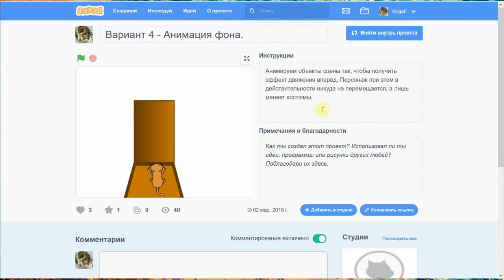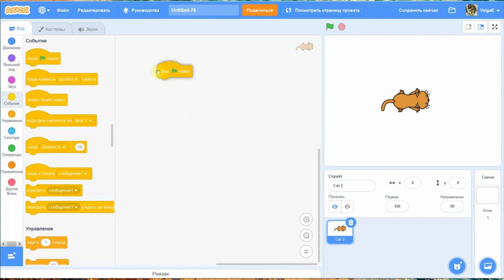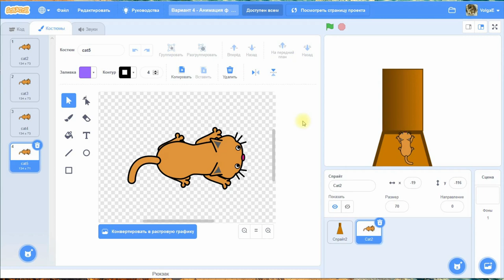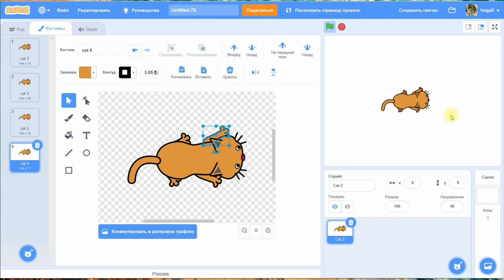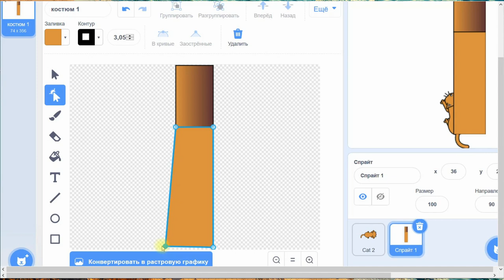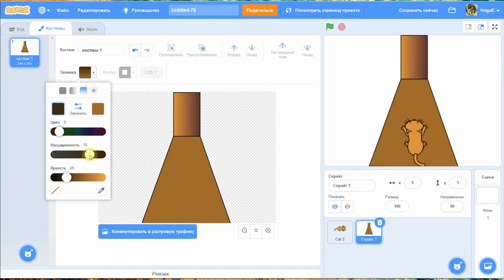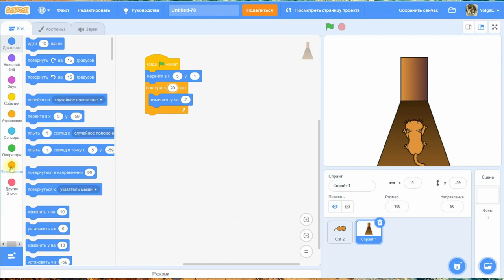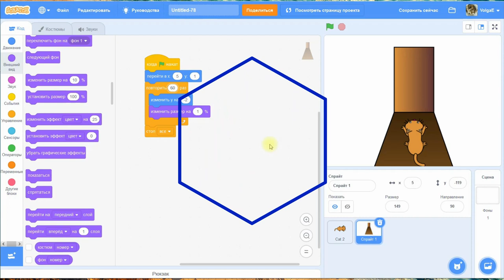Scratch: имитация движения в глубину по законам перспективы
Закрепляя знания, полученные в уроке "Законы перспективы в анимации и рисовании" - создаём новую анимацию в Scratch 3.0.
Этот же урок на сайте - здесь вы можете оставлять свои вопросы, комментарии, ссылки на свои проекты.